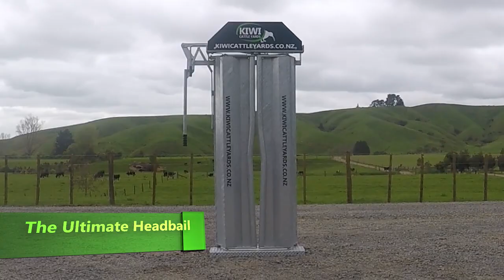Cattle yard - Ultimate headbail - Kiwi Cattle yards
Our top-of-the-line headbail, for the professional farmer. Our Ultimate Headbail features both automatic and manual operation modes that make your cattle handling even easier.